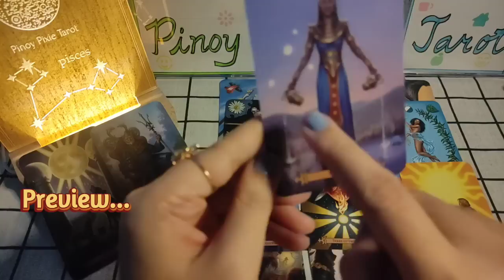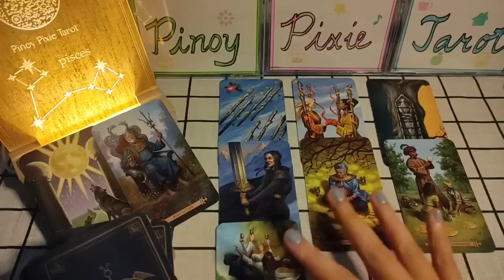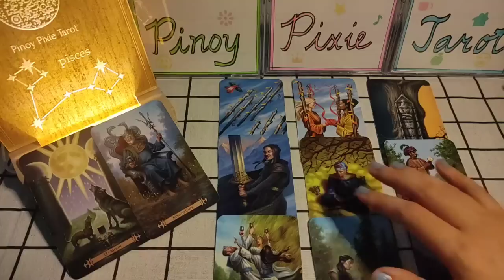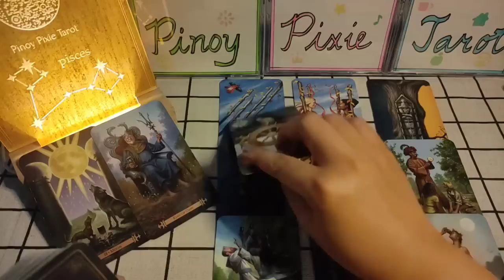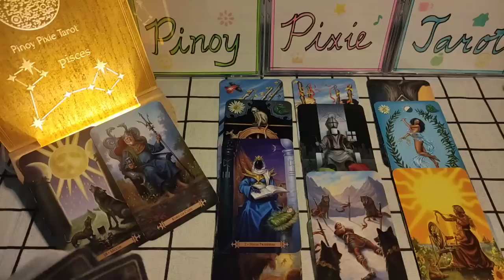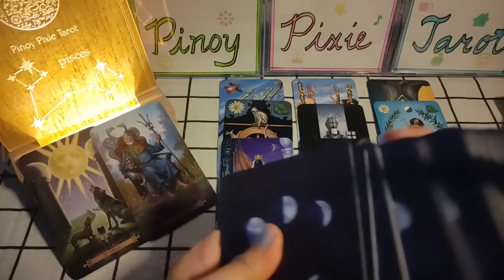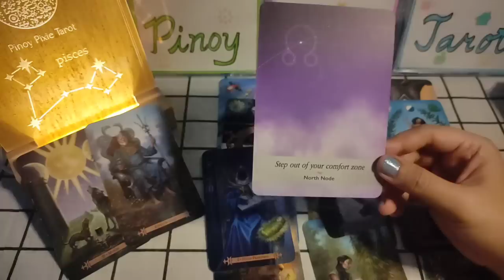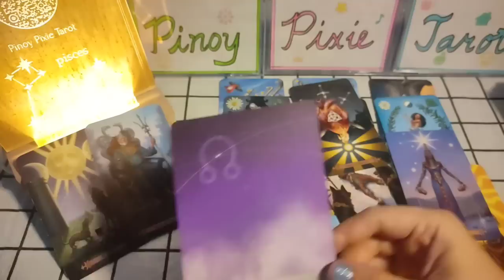Pisces - SOBRANG NAKAKATUWA NAMAN TONG READING FOR U! - Full Moon June 2023 - Tagalog Tarot Reading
In this video, aalamin natin ang strongest energies para sa mga Pisces para ngayong full moon season JUNE TO JULY 2023. Ang mga readings ay maaaring magresonate sa inyong sun, moon, rising and venus signs.

pinoy horoscope
tagalog horoscope
kapalaran 2023
horoscope 2023
pisces 2023